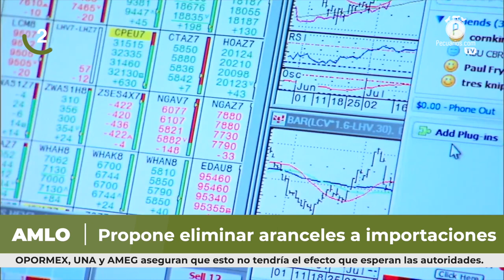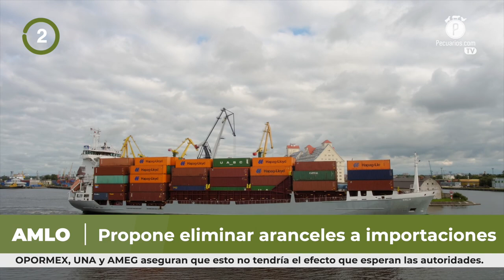Pecuarios TV: Las breves del sector ganadero - 01 Abril